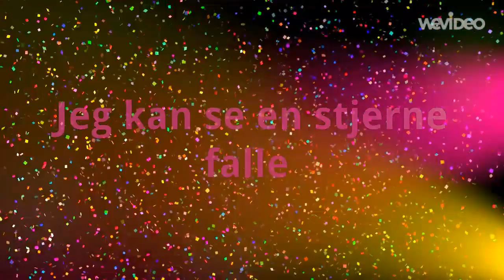URVANS - Jeg kan se en stjerne falle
URVANS